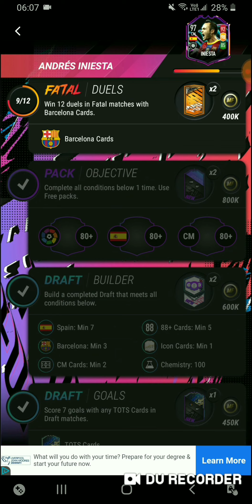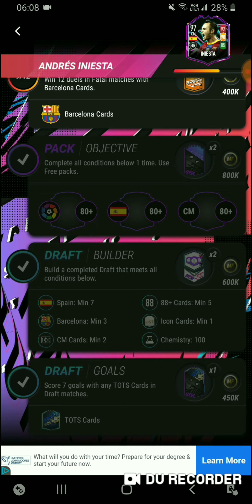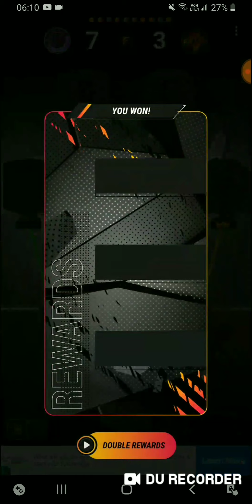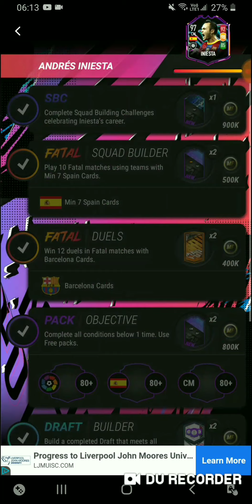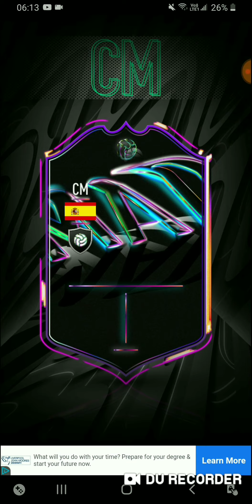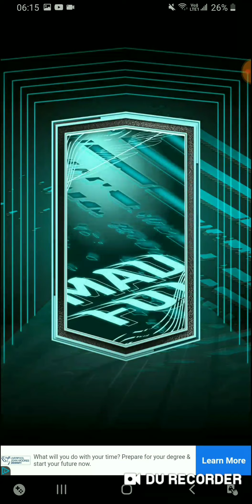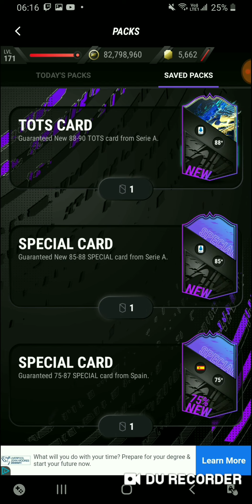Unlock Future Icon Andres Iniesta !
Madfut 21 6th Objective Card !